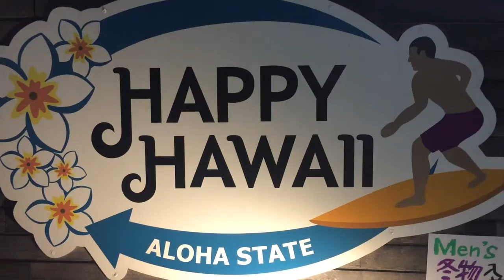ハワイワイキキで 人気のお土産が日本東京都板橋区で買える。カウアイクッキー マカダミアナッツショートブレッドもあります。